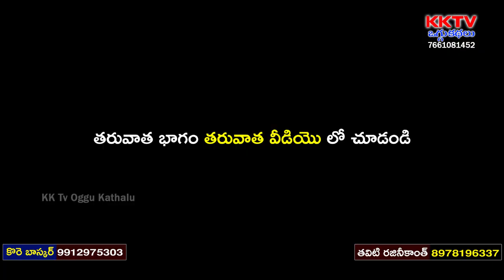Kaligirimaharaju Oggukatha Part 5 | Kunde Sambaiah - 9949438705 | Katkaari Kumar - 9848397953 |KK Tv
Watch Kaligirimaharaju Oggukatha Part 5 | Kunde Sambaiah - 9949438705 | Katkaari Kumar - 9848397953 | KK Tv Oggu Kathalu,